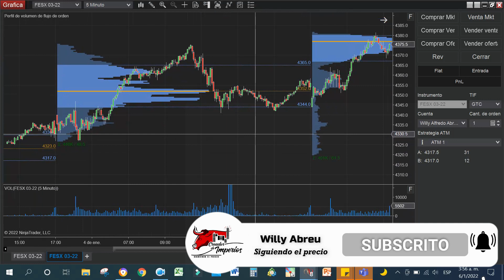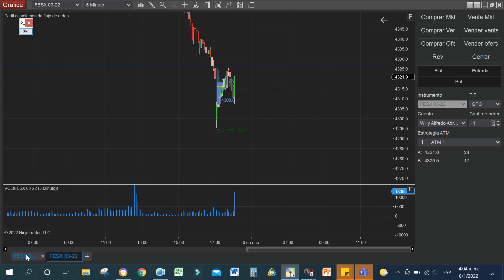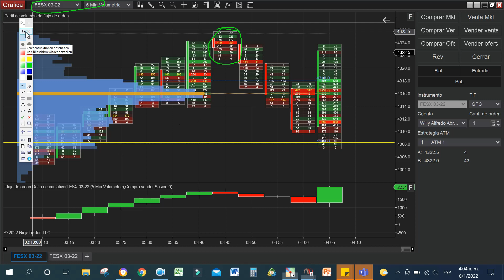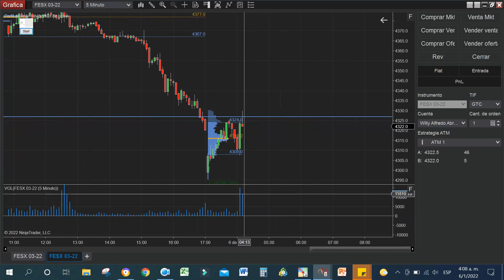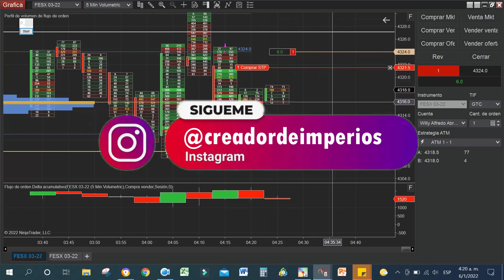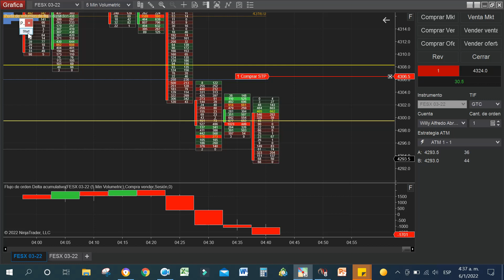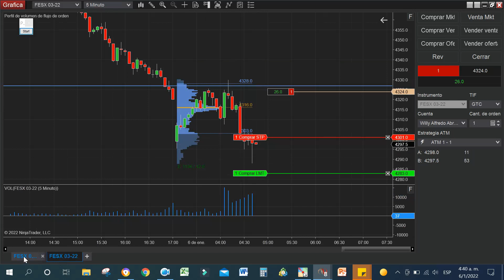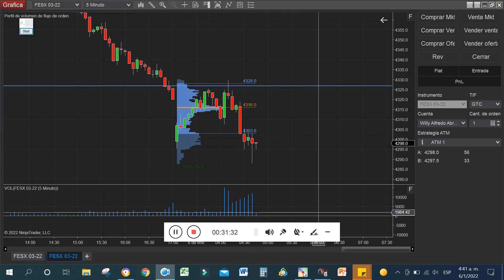Operando en vivo el mercado de futuro del Eurostoxx + 300.00 USD en 30 minutos | Explicación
Sesión en vivo de trading en el mercado de futuro del índice europeo eurostoxx con ticker symbol FESX, usando la plataforma ninja trader, con herramientas como el perfil de volumen, el volumen de transacciones, grafico delta y el footprint  o grafico volumétrica.
Esta sesion aplicando la accion del precio pura y simple con el order flow del mercado nos ha recompensado con 30 pts.